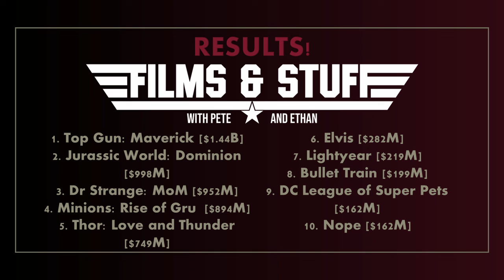E0102 - Summer Box Office Results - Hollywood's Top 10 2022 Movies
A podcast where we talk about films and stuff! Taking a look at their Summer 2022 Box Office predictions, aka the Predicties, Pete and Ethan go over their individual top-10 lists and then see the actual results for this summer's highest performing films!

Are either Pete or Ethan on the money? Listen now to find out!